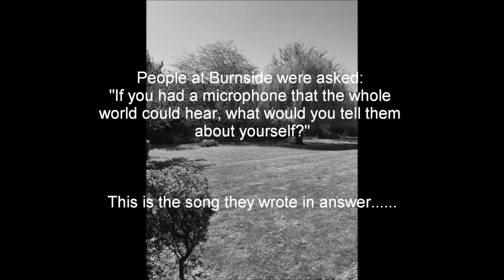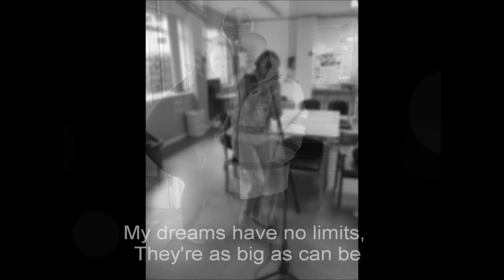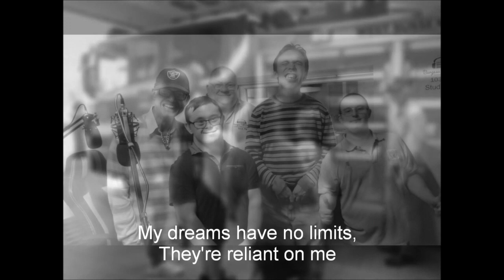Burnside: Great As Me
People at Burnside were asked: If you had a microphone that the whole world could hear, what would you tell them about yourself? This is the song they wrote in answer!